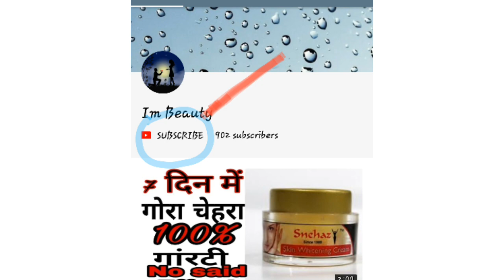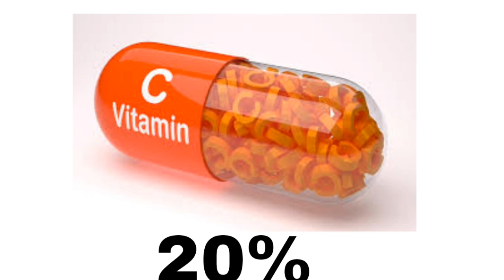🔥🔥 Best skin whitening serum & StBotanica vitamin C facial serum Best vitamin C serum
★ online Buy vitamin c serum 👇

Hii guys aj ki is video main StBotanica vitamin c serum ke bare main kuch jankari di he ap ko y videos achi lage to please like and subscribe karna na bhul